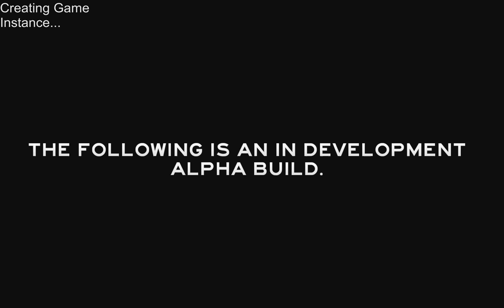The Forest 0.06: Intro, Landzunge & Leuchtpistole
Heute zeige ich euch zum neuen The Forest Update 0.06 das Intro, die Landzunge (auch bekannt als "Gronkh's Platz" ^^) und wo die Leuchtpistole ist und nicht ist :D